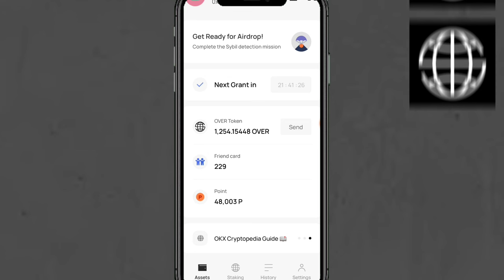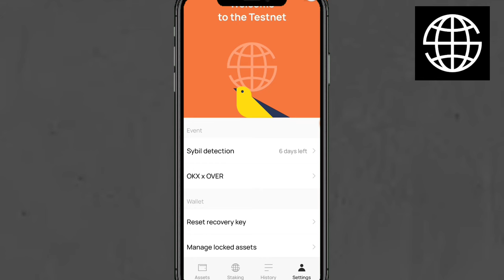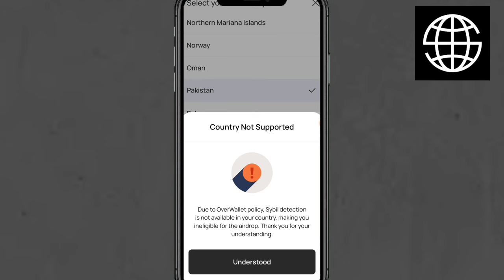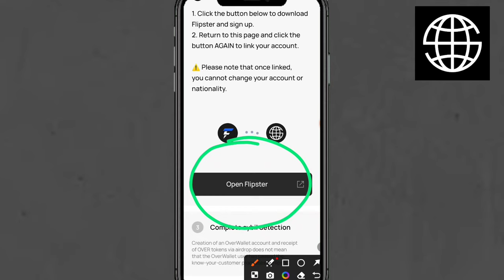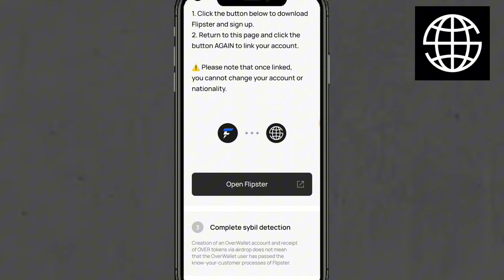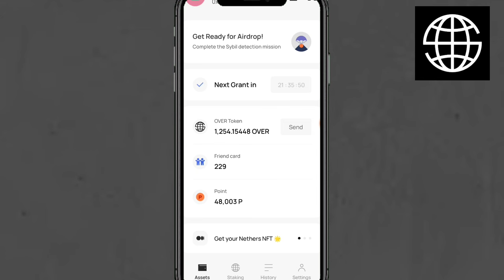Over Wallet KYC issue || Over Wallet Kyc Trick || Over Wallet Kyc Method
Over Wallet kyc update
Over Wallet Kyc method today
over Wallet today update
today Over Wallet update
Over Wallet